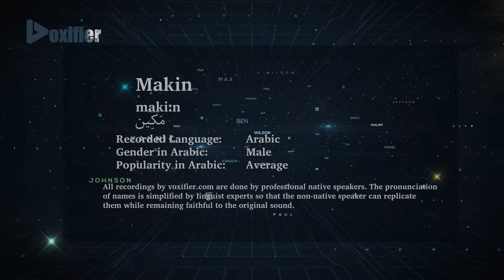How to Pronunce Makin (مكين) in Arabic - Voxifier.com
This is the Arabic pronunciation, gender, and phonetics recording of the name Makin (مكين). The same name may exist in other languages with different pronunciations.